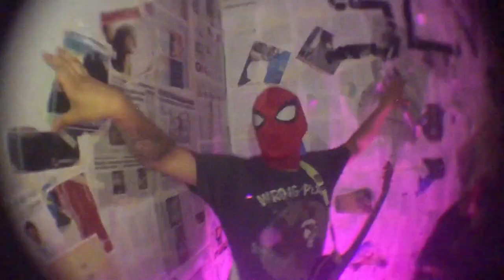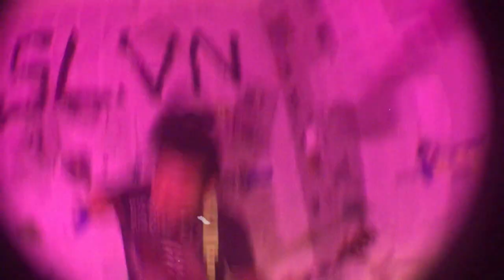SULLIVAN - LUNES OTRA VEZ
Letra Música y Produccion: Sullivan
Edicion Mezcla y Master: Matias Cordaro en Chambre Studio.
Video : Sullivan y Amigos ♡
Sullivan es Isa Rosales, Martin Lucindo, Erik Claros y Sam Baez.